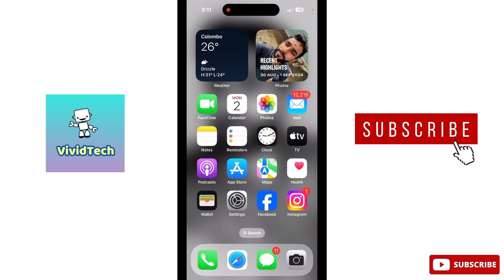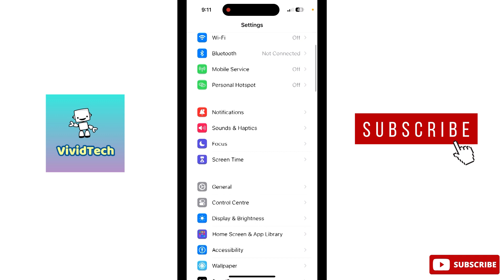How to Enable Assistive Touch option in i Phone Tamil | VividTech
in this video i am going to show you how to enable assitive touch option in i phone, assistive touch option enable in i phone , how to add assistive touch option in i phone easy steps explain in tamil